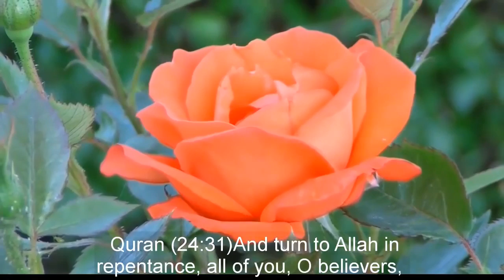ARE CHILDREN BORN DISABLED BECAUSE OF KARMA ~DR ZAKIR NAIK